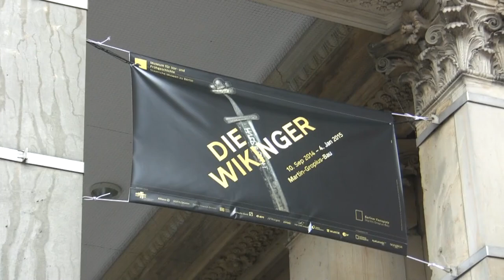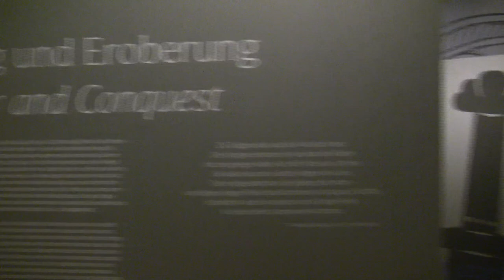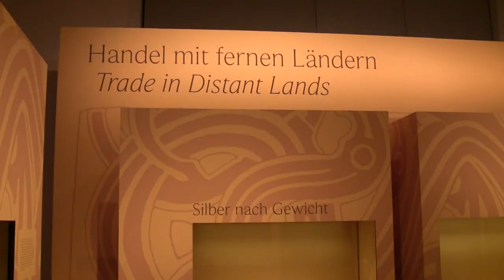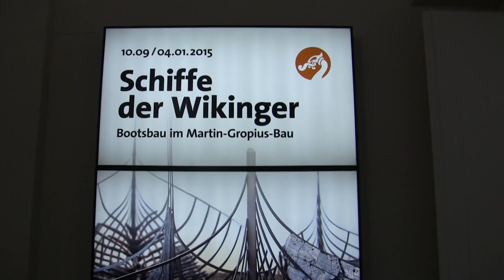Die Wikinger: Ausstellung im Martin-Gropius-Bau, Berlin (Vikings exhibition)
Interview (in German) with Matthias Wemhoff, director of the Museum of Pre- and Early History, and impressions of the exhibition "The Vikings" from 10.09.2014 to 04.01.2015 at the Martin-Gropius-Bau, Berlin.

Interview mit Matthias Wemhoff, Direktor des Museums für Vor- und Frühgeschichte, und Impressionen der Ausstellung "Die Wikinger" vom 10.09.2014 bis 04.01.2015 im Martin-Gropius-Bau, Berlin.

So vergeht der Ruhm der Welt: Vor 1000 Jahren versetzten die Wikinger ganz Europa in Angst und Schrecken. Mittlerweile inspirieren sie nicht einmal mehr Kuratoren: Die Überblicks-Ausstellung im Martin-Gropius-Bau fällt kleinteilig und fantasielos aus.